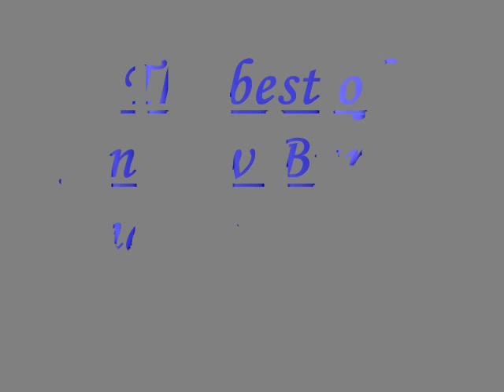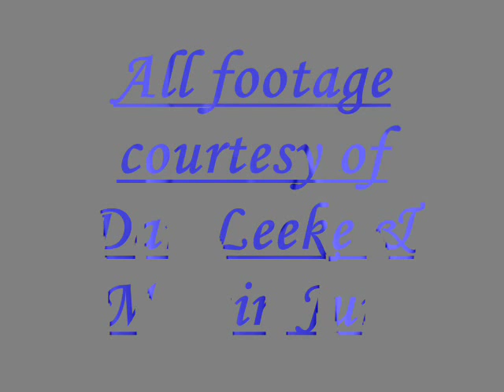The best of Andy Burton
Mine and a mates footage of the best of Andy Burton and his Peugeot-Cosworth!!